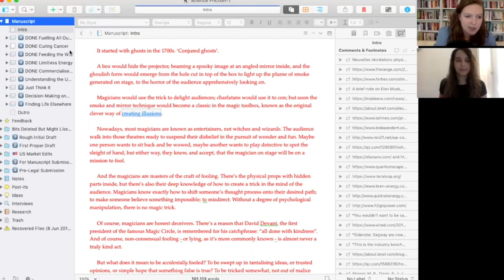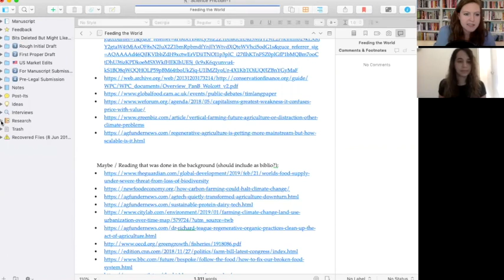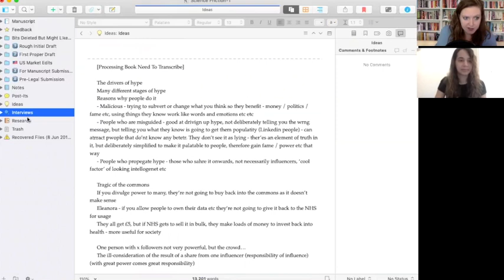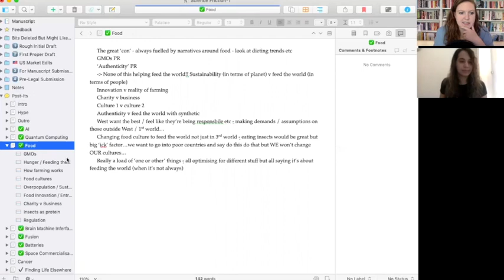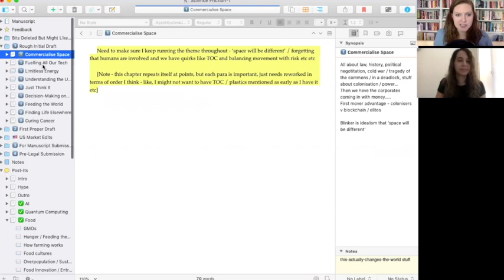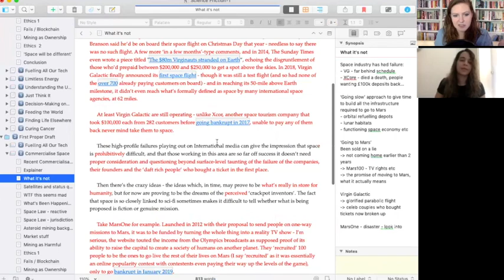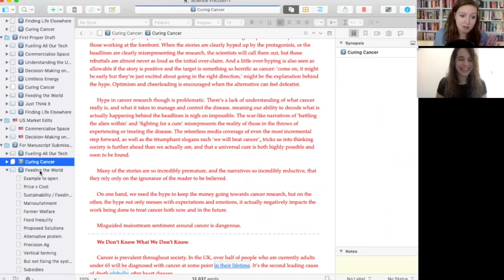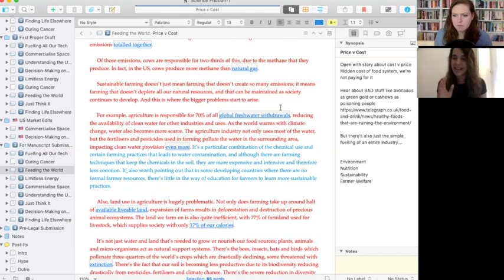How I used Scrivener to Write my Book || Interview with Anne-Laure Le Cunff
The wonderful Anne-Laure - neuroscience researcher and mindful productivity writer - interviewed me about the software and systems I used to pull all my research, interviews and thoughts into a book, with a little bit of Scrivener screen-sharing..!

We chat about how I captured ideas in the early research stage, how I went about turning interviews into story beats, and how I wrestled the swathes of information into a 100k written document.